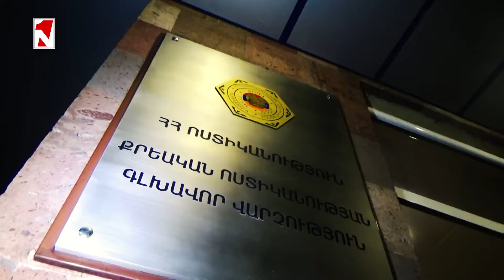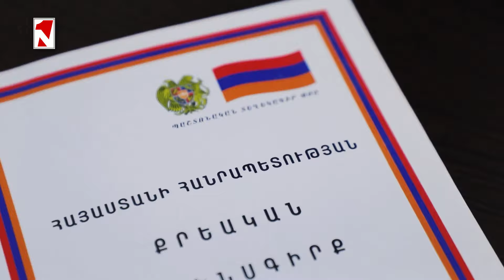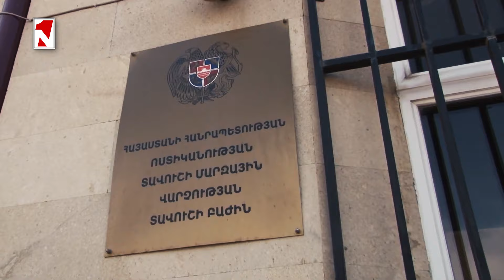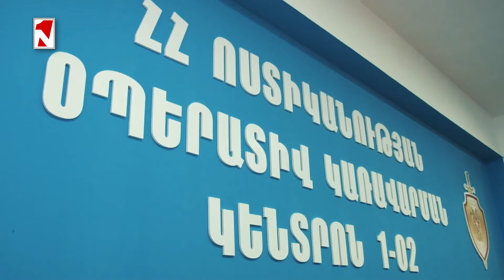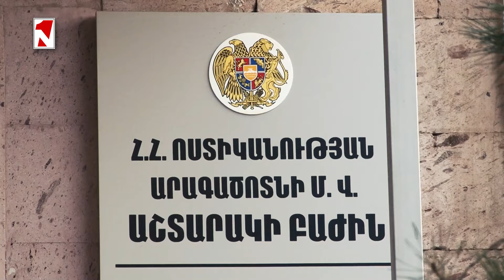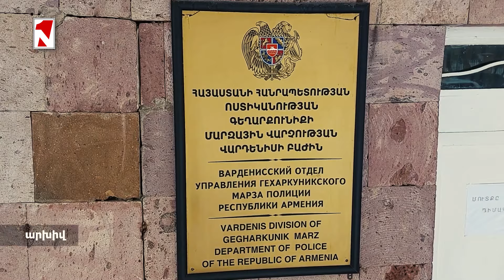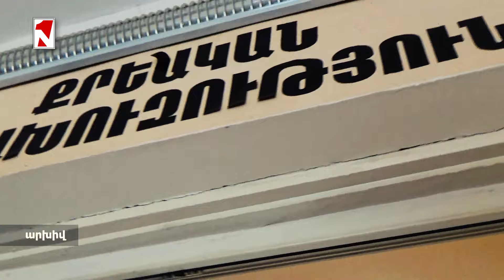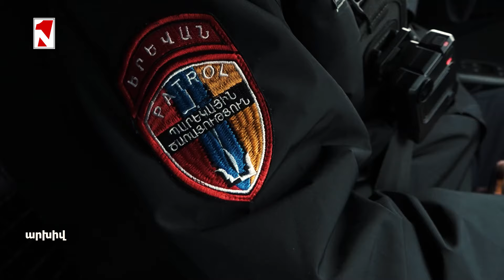Պետությանն է վերադարձվել Ծաղկաձորում գտնվող շուրջ 2 հա անտառային տարածքը